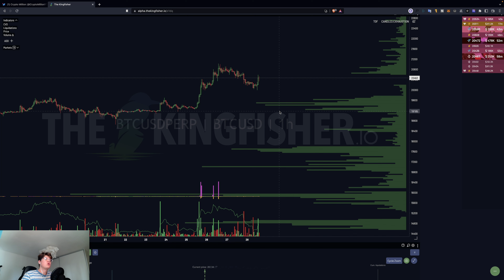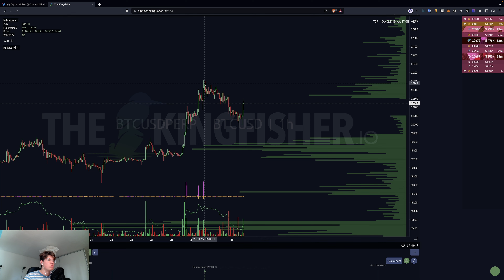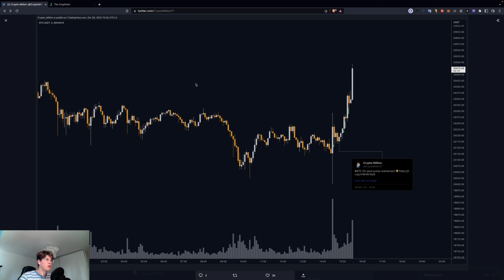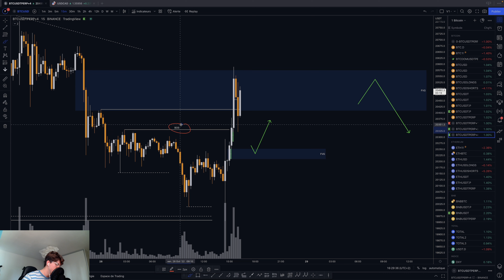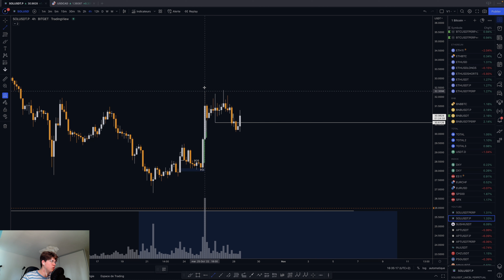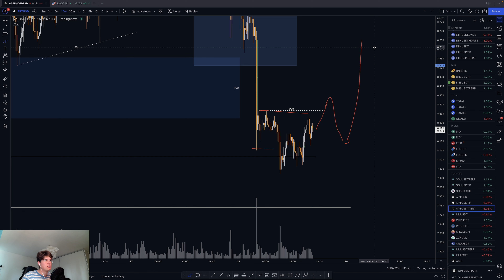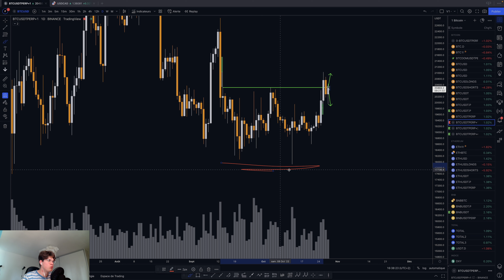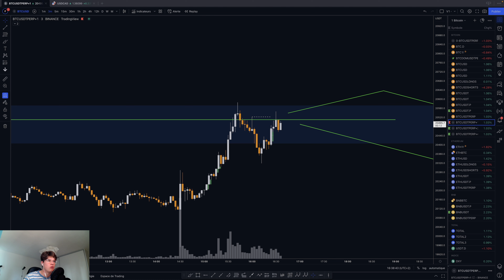BITCOIN : MOMENT DÉCISIF ! 😱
Suivis et analyse du Bitcoin, Ethereum et des cryptos, altcoins en général. 🤗

Séquence ⚙️
0:00 Intro
0:50 BTC
7:33 ETH
8:07 BNB
8:38 DXY
9:42 SPX
10:36 SOL
11:11 SUSHI
11:44 APT
12:58 Debrief